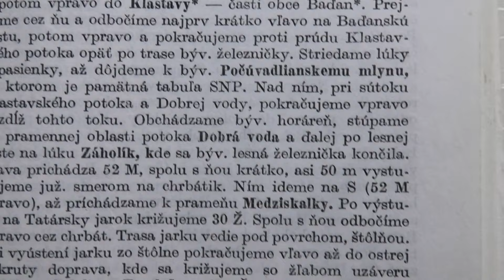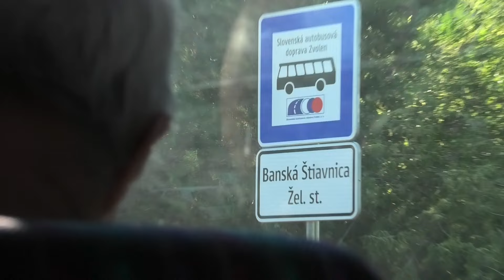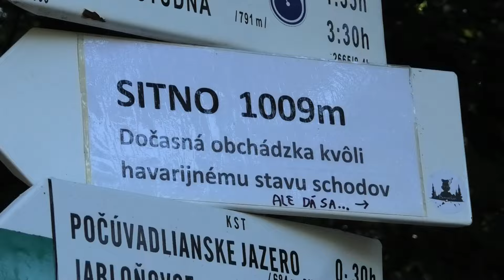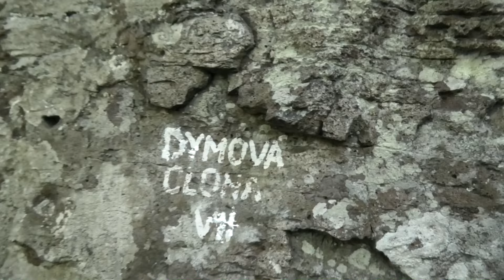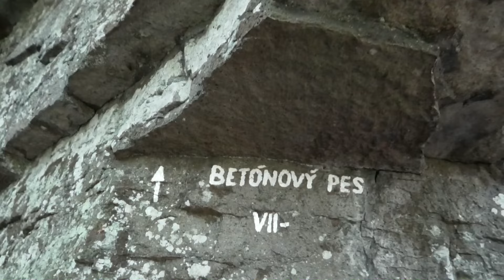Bludárium – Štiavnické vrchy (Elovou štrbinou)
6.8.2022
Na Sitno popod skaly.